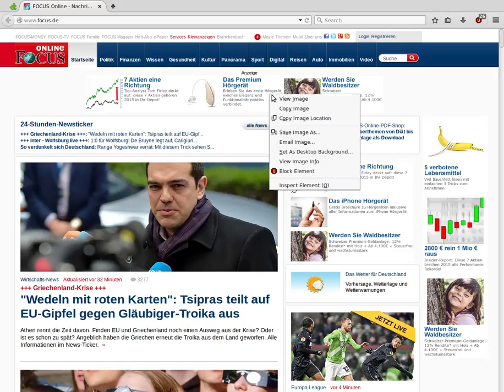uBlock: point-and-click to create wildcard-based network filters (part 1)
If you click more than one image in one element picker session, uBlock will combine the URLs of the many images and *try* to create one single filter which purpose is to filter only the images you clicked and nothing more.

Emphasis on "try": uBlock will try to create a single filter which works only for the images clicked, but there is no guarantee.

When you select that filter in the list of candidates, uBlock will show you the result, i.e. which images will be filtered out on the page.

In the demo above: after selecting two non-blocked ads, a wildcard-based filter was created from the URLs of these two ads, and offered as candidate network filter by uBlock. Clicking on that filter showed that all four of the ads were selected on the page, thus they will be filtered by that filter.